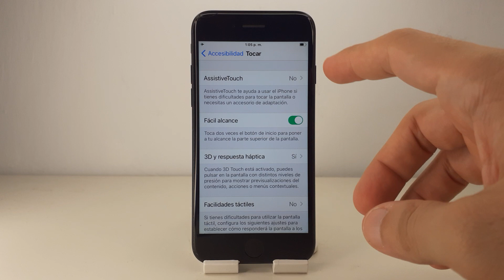COMO ACTIVAR BOTON DE INICIO EN PANTALLA IPHONE 7 🟢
En este VIDEO TUTORIAL TE ENSEÑARE COMO ACTIVAR BOTON DE INICIO EN PANTALLA IPHONE 7.

Mis TUTORIALES son muy RAPIDOS y te los enseñare SIN PERDER EL TIEMPO así que quédate para que APRENDAS COMO ACTIVAR BOTON DE INICIO EN PANTALLA IPHONE 7.

Espero que este TUTORIAL de COMO ACTIVAR BOTON DE INICIO EN PANTALLA IPHONE 7 te HAYA SERVIDO. Si te sirvió.. te agradecería MUCHO que me dejases un gran LIKE.